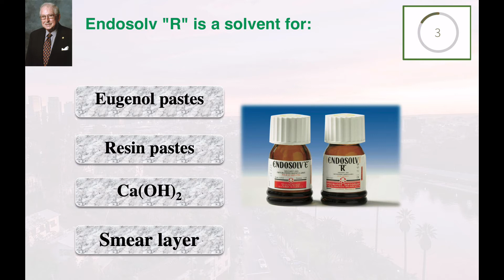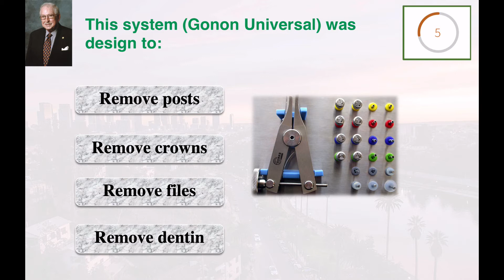Flap design for apical surgery in the esthetic zone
Dr. Arnaldo Castellucci is a master endodontist from Florence Italy. Check out this flap design and also his lecture at the John I. Ingle International Endodontic Symposium